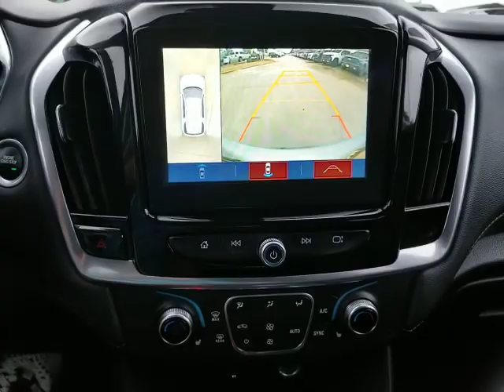2019 Chevrolet Traverse San Antonio, Houston, Austin, Dallas, Universal City, TX CA13291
2019 Chevrolet Traverse
2019 Chevrolet Traverse LT Leather - Stock#: CA13291 - VIN#: 1GNERHKW0KJ271446

Gunn Chevrolet
12602 IH 35 North

Recent Arrival!Odometer is 510 miles below market average!CARFAX One-Owner. Clean CARFAX.Certified. Chevrolet Certified Pre-Owned Details:* Warranty Deductible: $0* Limited Warranty: 12 Month/12,000 Mile (whichever comes first) from certified purchase date* Roadside Assistance* 172 Point Inspection* Transferable Warranty* Vehicle History* Powertrain Limited Warranty: 72 Month/100,000 Mile (whichever comes first) from original in-service date* 24 months/24,000 miles (whichever comes first) CPO Scheduled Maintenance Plan and 3 days/150 miles (whichever comes first) Vehicle Exchange ProgramTraverse LT Leather Leather, 4D Sport Utility, 3.6L V6 SIDI VVT, 9-Speed Automatic, FWD, Silver Ice Metallic, jet black Leather.Silver Ice Metallic 2019 Chevrolet Traverse LT Leather Leather Leather 9-Speed Automatic FWD 3.6L V6 SIDI VVT 18/27 City/Highway MPGServing San Antonio, Bexar, Shertz, Selma, Hill Country, Texas 78154.GM CERTIFICATION BENEFITS: GM Certified Pre-Owned means Higher Nearly New Level of Reconditioning ; you not only get the reassurance of a 12mo/12,000-Mile Bumper-to-Bumper limited warranty, but also an Exclusive CPO Maintenance Plan, up to a 6-Year/100,000-Mile, $0 Deductible, Fully Transferable, Powertrain Limited Warranty, a 172-point inspection/reconditioning, 24/7 roadside assistance, Courtesy Transportation, 3-Day/150-Mile Customer Satisfaction Guarantee, 3 month trial OnStar Directions & Connections Service if available, SiriusXM Radio 3mo trial if available, and a vehicle history report. Thank You for shopping with Gunn! We would like to welcome you to a much better way of doing business. Our objective is to provide the highest quality service with our haggle-free One Simple Price method for purchasing new and used vehicles. Customer satisfaction guides our business. We pride ourselves in transpearancy, honesty, and conducting business with real numbers and not the confusing shell game that most dealers play!! Come in where you can relax and enjoy the process without fear of somebody trying to get into your pocket! Give us a Call today and schedule a demonstration drive!